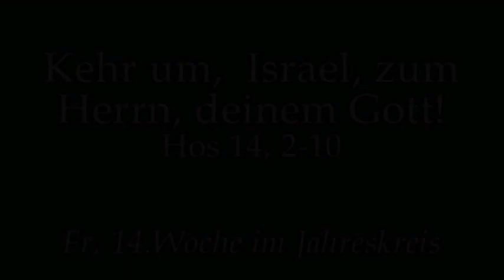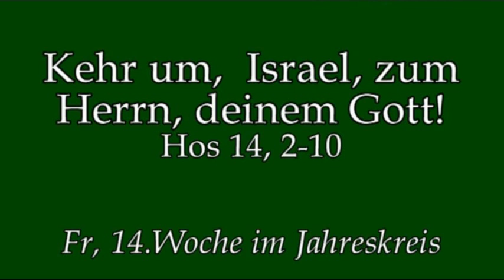Permanent bereit sein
Predigt von Rektor Dr.Kreier am Fr der 14.Woche im Jahreskreis im Kloster am Rande der Stadt/ SB.